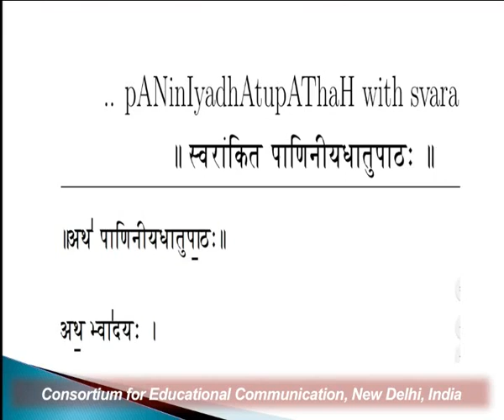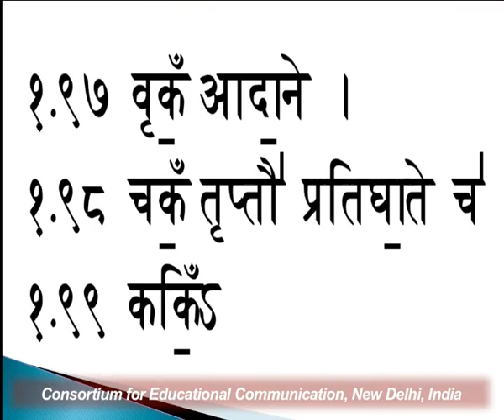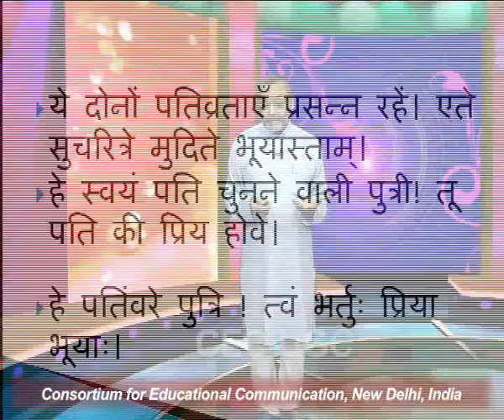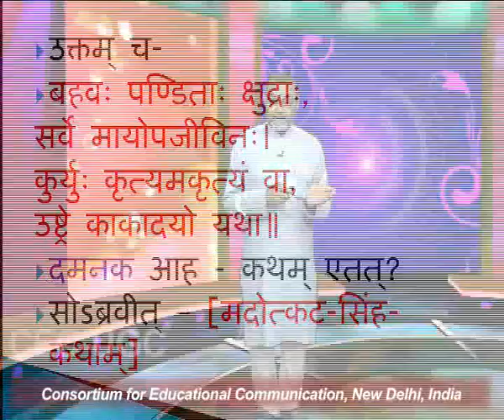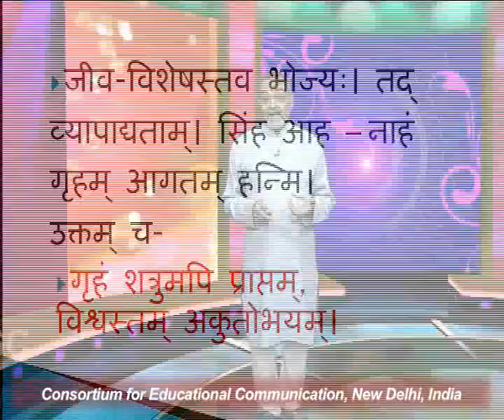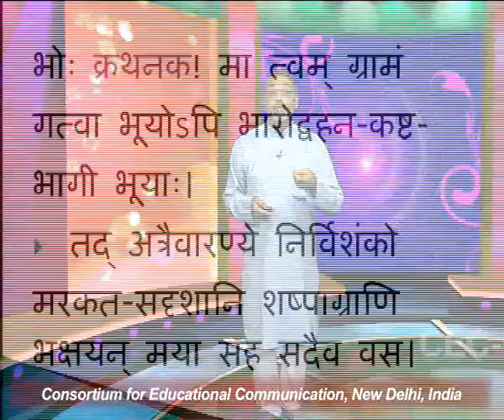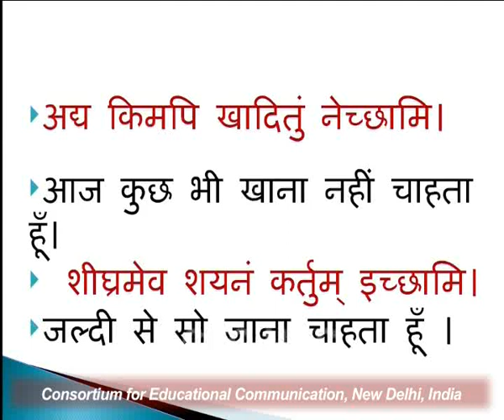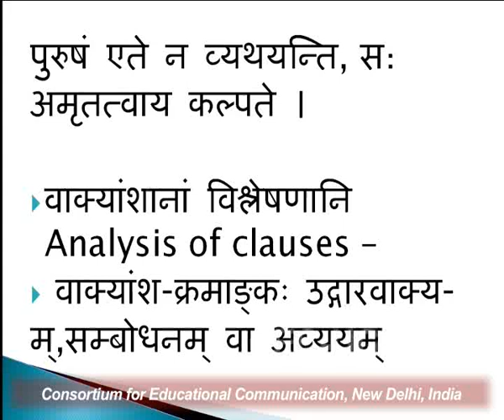Learn Sanskrit : Be Modern ! - 72